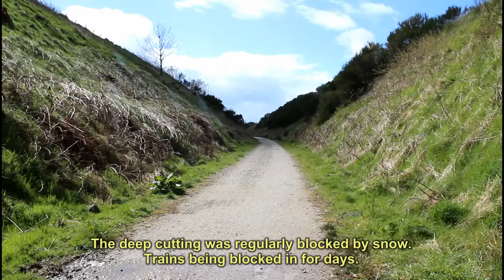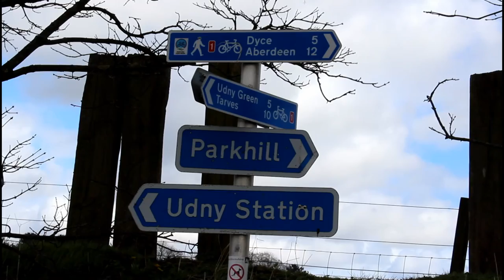EllonToDyce15thApril2017V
From a walk on the Ex GNSR branch track bed from Dyce to Fraserburh and Peterhead. Here, walking between Ellon and Dyce. on the 15th April 2017. This concluded my walks over the entire 45 miles of walkable track bed on what is now the Buchan Way.

There was also a branch from Ellon to Boddam.